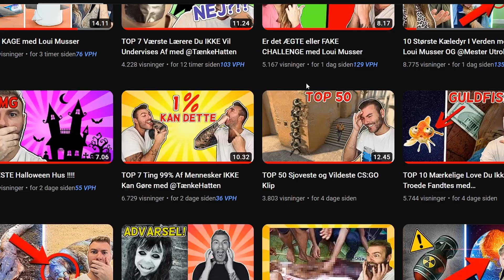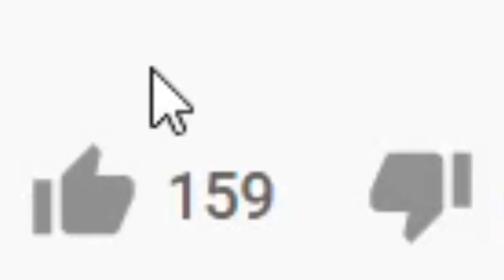TOP 10 REKORDER Som Dyr Har Sat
Giv 1000 likes hvis du vil se mere af sådan nogle korte videoer, jeg selv sætter sammen.

🔥 SOCIALE MEDIER! 🔥

🔑 SUPPORT-A-CREATOR! 🔑